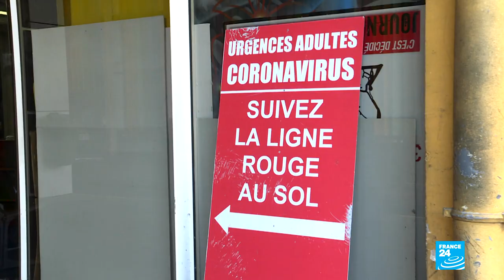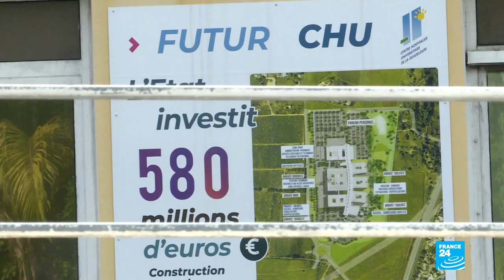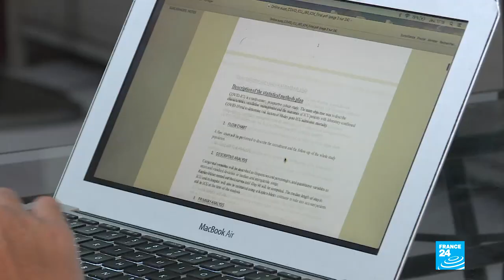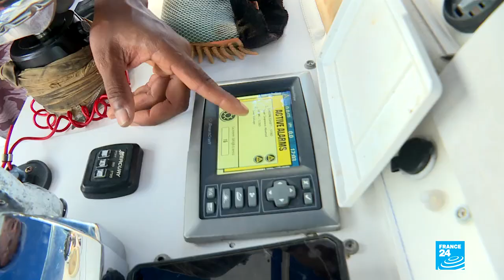On French islands of Guadeloupe, an unequal fight against Covid-19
In the French overseas department of Guadeloupe, fighting the Covid-19 pandemic is more difficult than in mainland France. Hospitals on the Caribbean archipelago lack sufficient medical staff and equipment. Meanwhile, hand washing, an important way of preventing transmission of the coronavirus, is often impossible due to regular water shortages in some regions. Our reporters travelled to the islands to meet healthcare workers and residents.